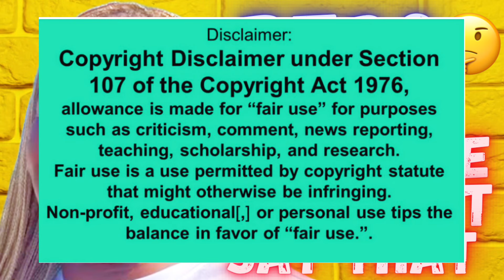PEACH GETS VAN REPOED/TRYING TO GO VIRAL I SEE❗️